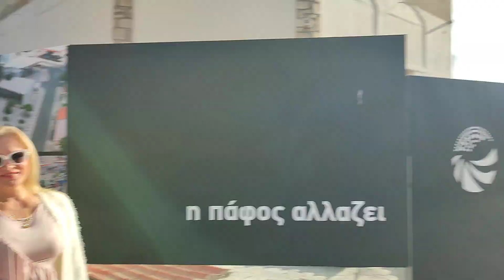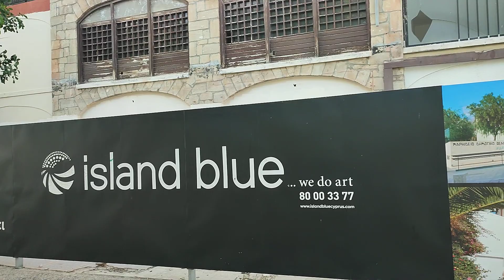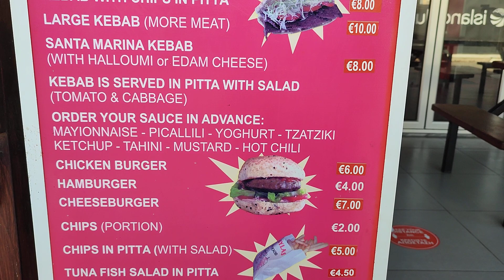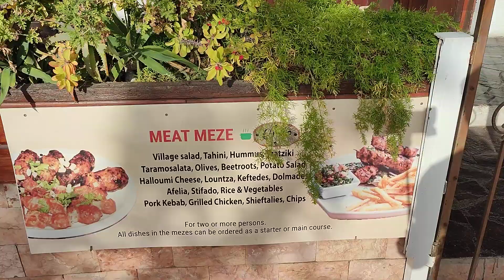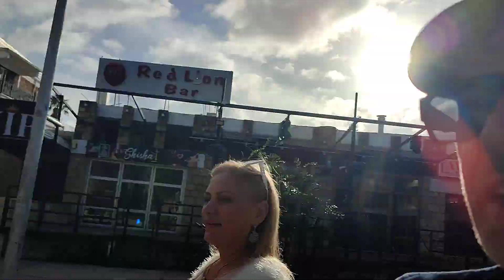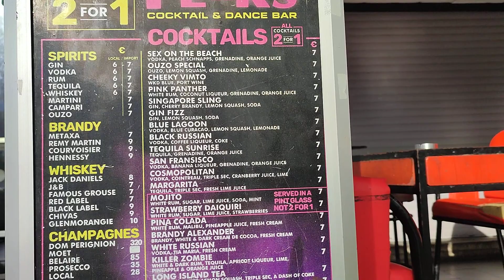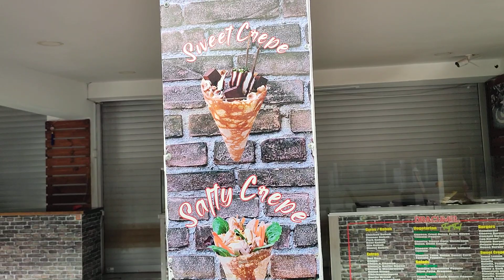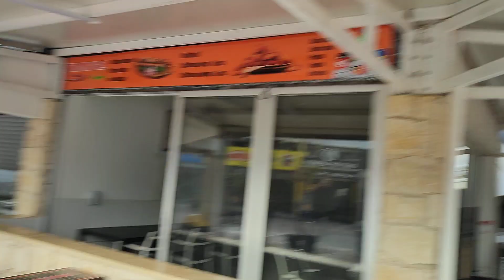Paphos Bars Street is it starting to improve.. Paphos Cyprus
In this little episode of Marika & Me, we take you with us to visit Bar Street in downtown Kato Paphos, and show you some of the bars and restaurants, and some of the improvements that you taking place.. so if you like what you see, why not click the like and then subscribe, and come and join us for some more of our madness, and if you would like to support the channel, why not click through to our about page, and press the Buy Me a Coffee ☕ Icon and let us know, or join us as a Superstar member on a monthly basis for only 10 Euro's per month, thanks very much for your kindness and your support ❤️..